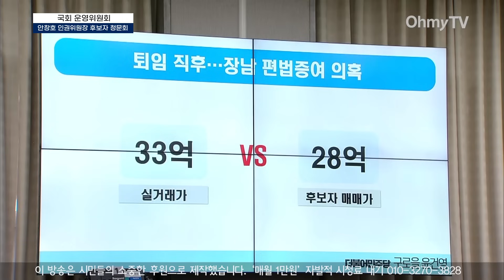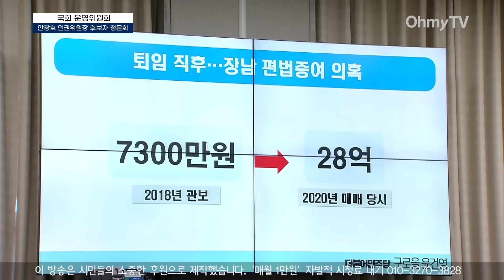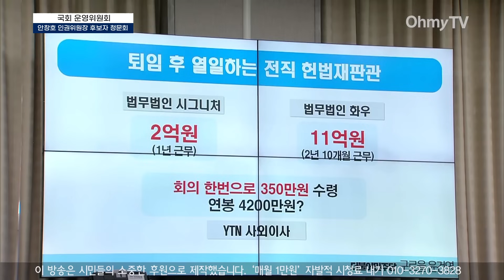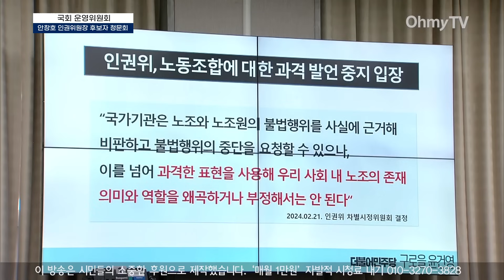윤석열 '건폭' 발언 잘못됐다고 왜 말을 못해? 안창호 답변에 분노 터진 윤건영 "정말 비겁하다!"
3일 오전 서울 여의도 국회 운영위에서 안창호 국가인권위원장 후보자 인사청문회가 열렸다.